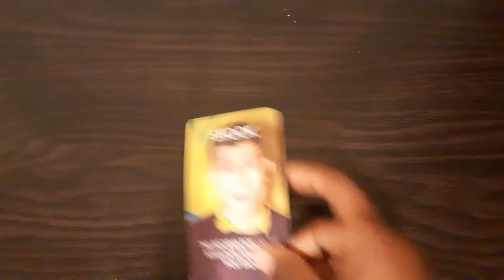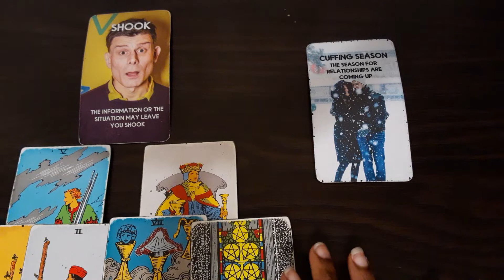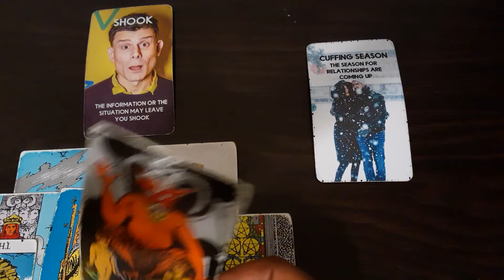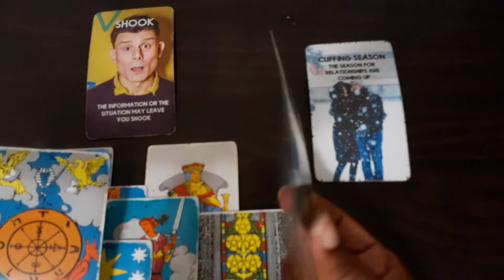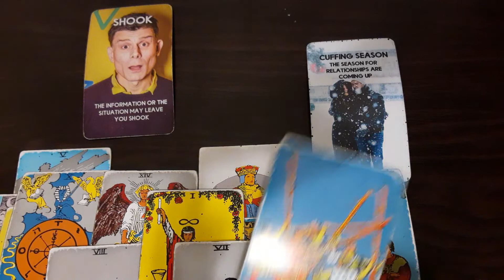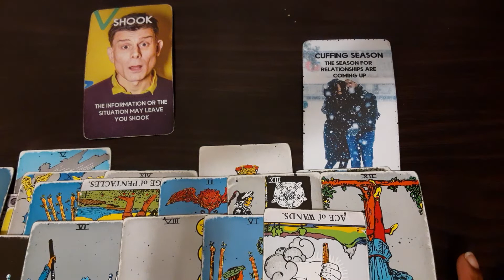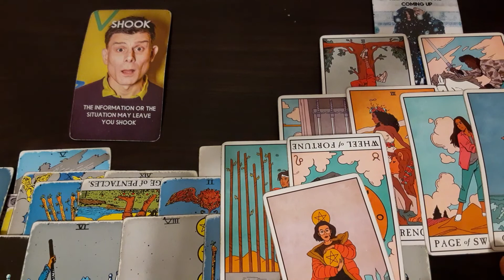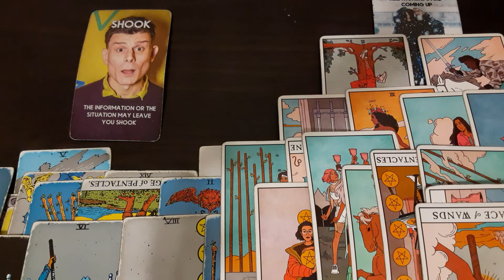Capricorn(Next 48-72)- A sad case🥺 This person have to get their work 🌬🌪🧨 back🤯🥴